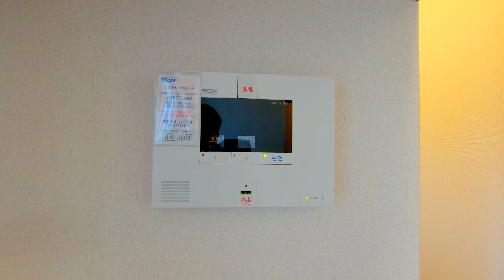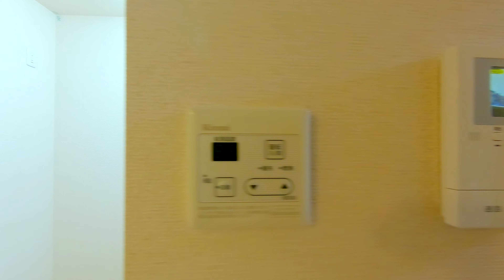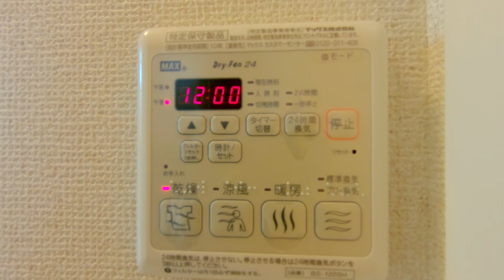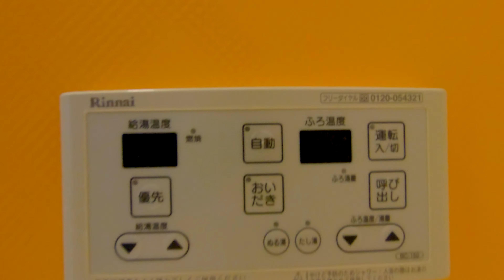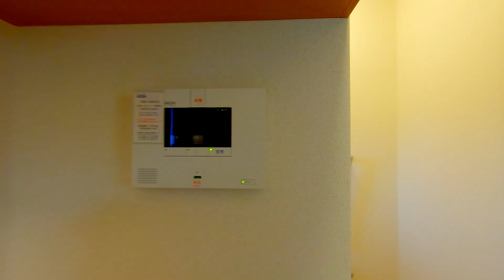シャーメゾンY’s A 203／青森県八戸市根城2丁目／1K 八戸不動産情報館｜八戸市の不動産なら八代産業株式会社 賃貸、土地、中古住宅、アパート、マンション等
【No.22765 アパート】★MAST★ペット可（犬・猫OK）★ シャーメゾンY’s A 203

1.URL欄に『about:flags』と入力
2.VP9ビデオ形式を有効にするを『常にオン」』

撮影機材
GoPro HERO7 Black
GoPro HERO8 Black